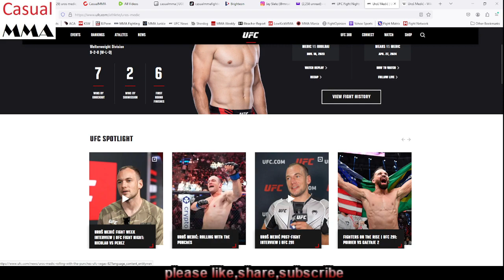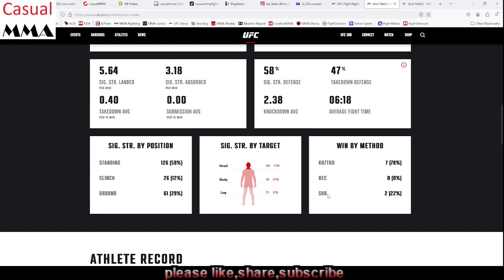Uros The Doctor Medic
9-2, 7 KO's, 2 submissions, 6 first round finishes.